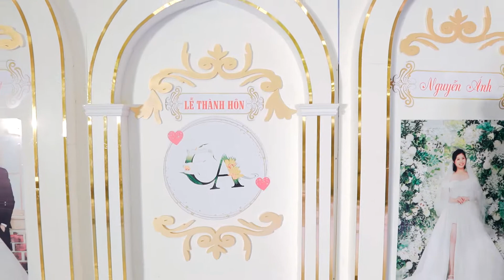Phóng sự cưới Nguyễn Cường Nguyễn Ánh full ngày 01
Để niềm vui được trọn vẹn hơn, hãy đến với chúng tôi khi bạn muốn giữ lại cho mình những kỷ niệm đẹp trong ngày cưới
➡️ Bạn chỉ cần Comment SĐT thôi, việc còn lại hãy để tớ lo!!! ?